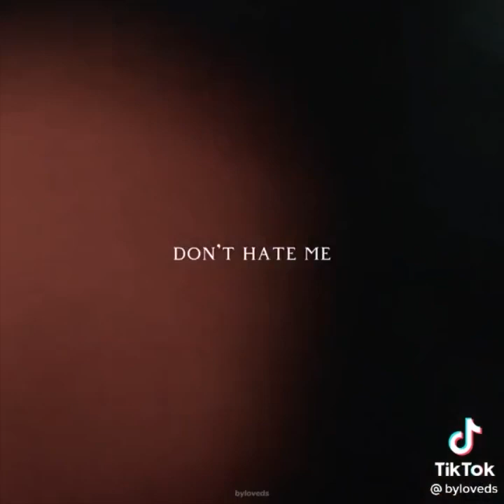Euphoria tiktok edits / part 2 (s2 spoilers of course)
DW I’LL DO THE CREDITS AND SHIT LATER ALRIGHT